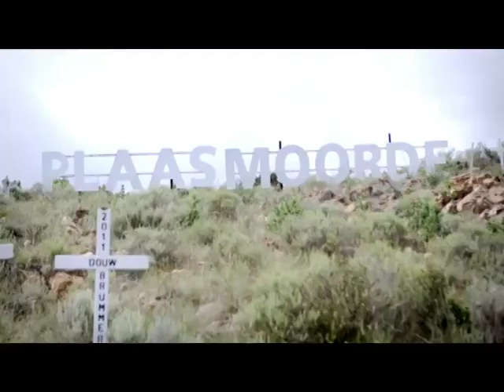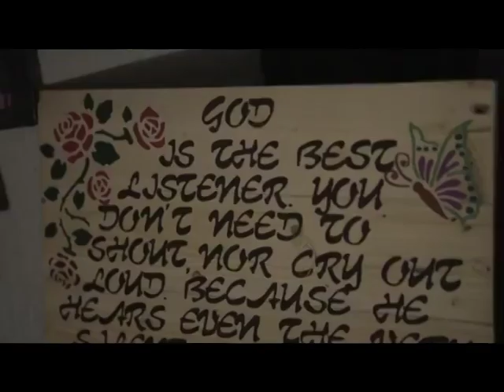katie hopkins killing fields religion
I don't have the rights to this video and I do not monetize this in any way.  This is a two minute edit of an hour long video with the sole purpose to promote the original on Twitter.